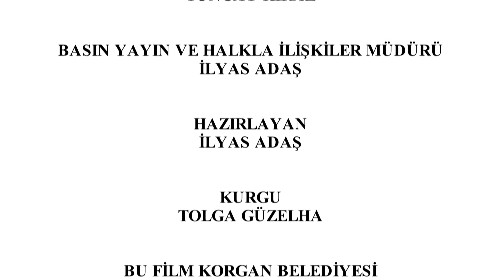korgan tanıtım filmi